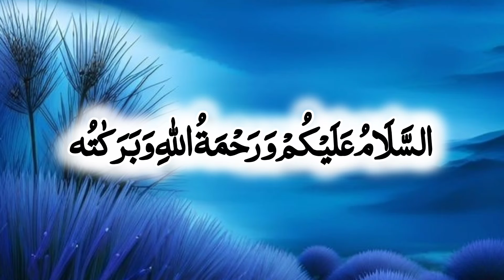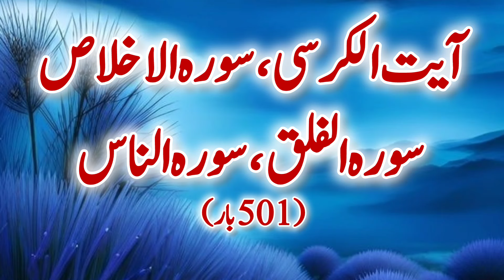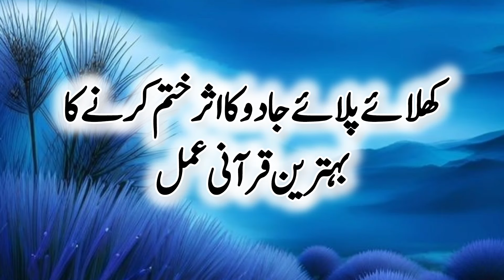Kale Jadu Ka Tod | Khilaya Pilaya Jadu Ka Tod Khatam Karne Ka Wazifa | Wazifa For Black Magic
wazifa for magic
wazifa to remove blackmagic
wazifa to break magic
jadu se hifazat ka khas amal
ruryah shariyah
best amal
jadu k tod ka behtreen amal
The Most Popular Of Manzil Dua | Manzil For Protection Of Black Magic & Cure | Jadu Ka Tod / منزل / Rooh-ul-Quran Online Institute

Ayat al kursi Mauzatain l معوذتين وآيةالكرسی مكررة سبع مرات l Ruqyah Shariah / Rooh-ul-Quran Online Institute